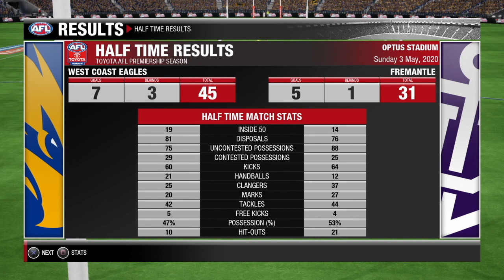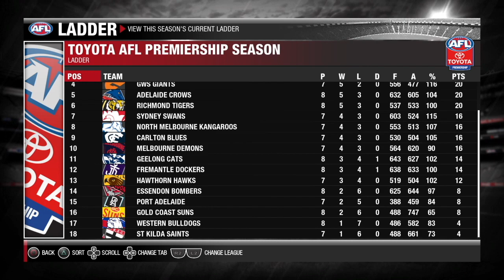A WESTERN DERBY UPSET? | AFL Evolution 2 Career Ep #8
After a string of recent good form, the West Coast Eagles faced an unexpected challenge against their rivals, the Fremantle Dockers.